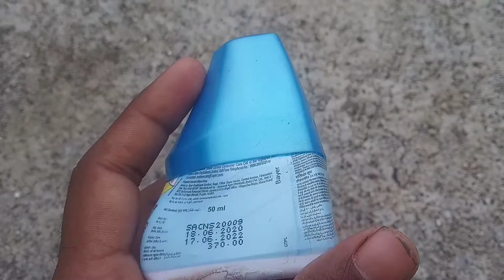Bayer Confidor Super | Bayer Crop Science | Cofidor Super Insecticide | Super Confidor 100ml Price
Bayer Confidor Super | Cofider Super Insecticide | Imidacloprid |Bayar ka Confidor

Kisan ki Baat

Iss Video main Bayer company ke Cofider Super Insecticide Ke bareme bat ki hai hai...

to kisan bhaio hamre chanel ko subscraib jarur kare